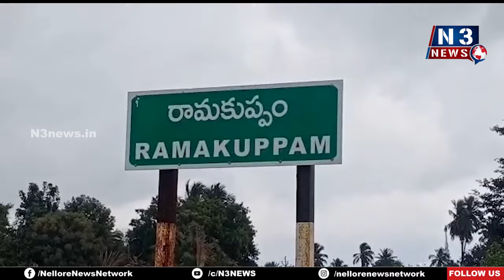గ్రామస్థాయిలో‌ బీజేపీ బలోపేతమే లక్ష్యం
- జిల్లా అధ్యక్షుడు రామచంద్రుడు
- కుప్పంలో బీజేపీ జెండా ఆవిష్కరణ